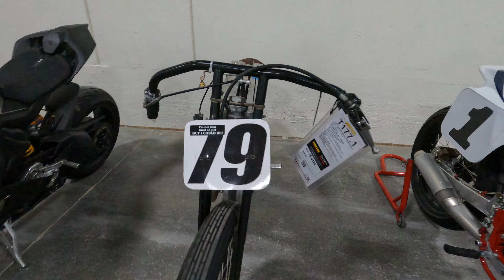Mecum 2023 Las Vegas Motorcycle Auction "The Bid Goes on Pt1"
This is "The Bid Goes On" row at the Mecum Motorcycle Auction.  The row is reserved for motorcycles that did not hit their reserve price.  This is part 1 of 2 parts. Featured in this row are vintage Harleys, trail bikes, Cafe Racers, dirt bikes, customs, and sport bikes.  Also check out the cache of other motorcycle related videos @OldMotoDude-TheOriginal Playlists have been created to improve your browsing experience.